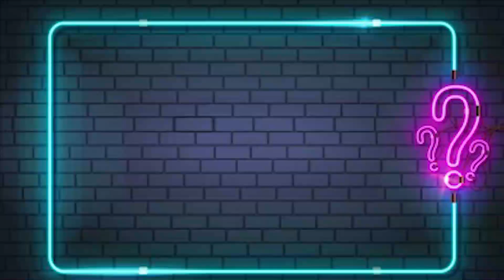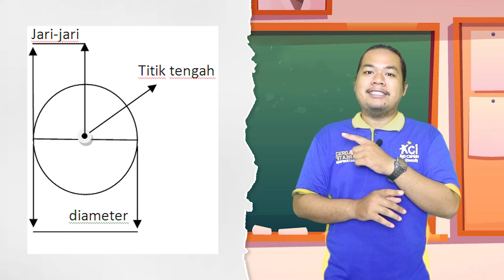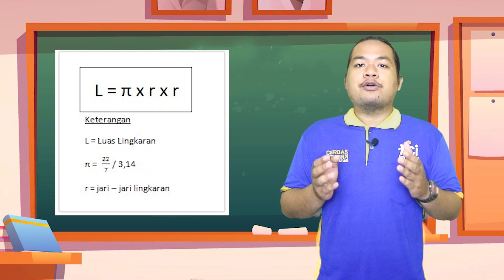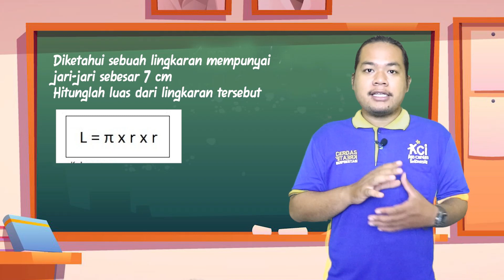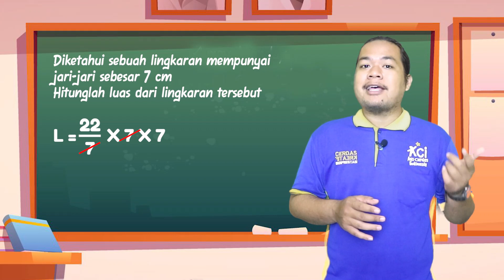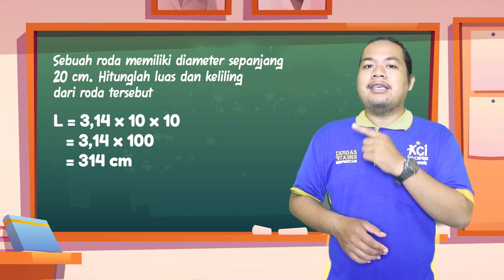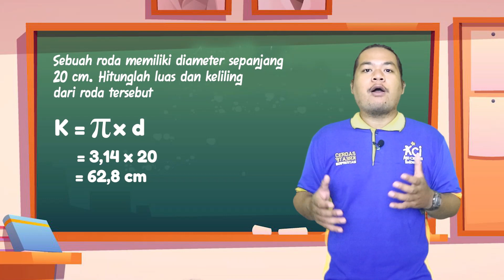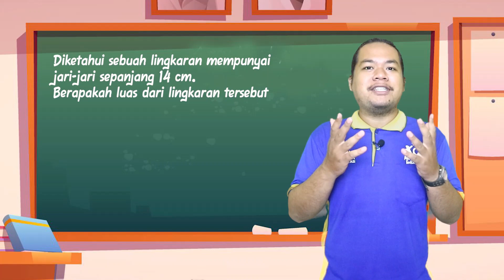Cara Cepat Menghitung Luas Lingkaran